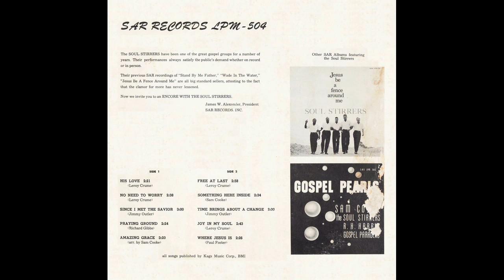"Time Brings About A Change" (1962) Soul Stirrers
This is track 8 from the 1962 album "Encore".

Written by Jimmy Outler